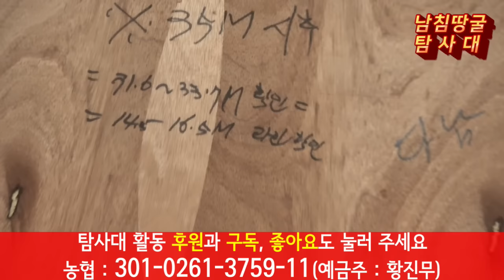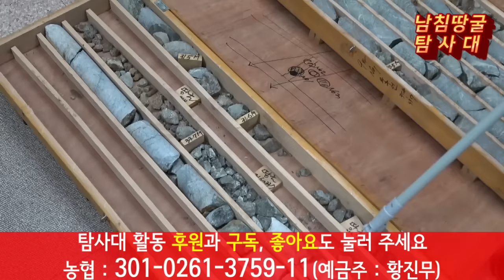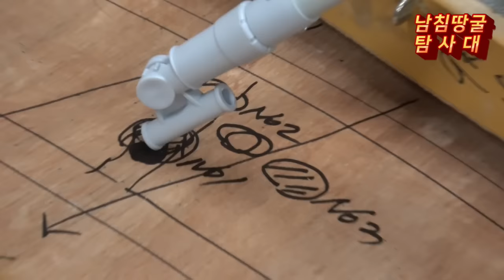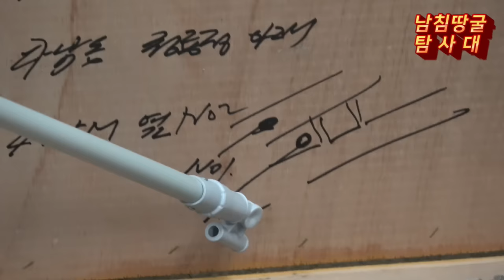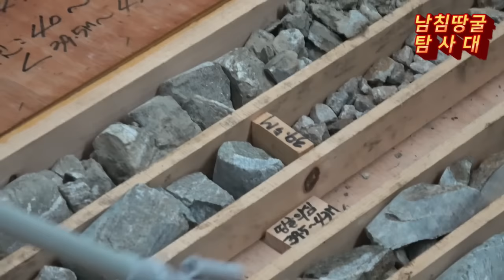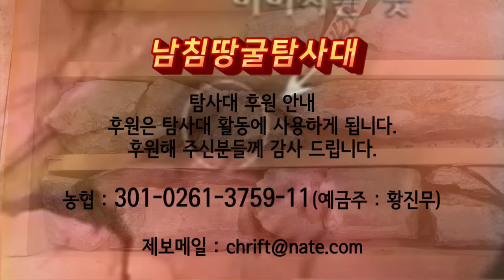남침땅굴침투 지도와 코아시추로 본 땅굴